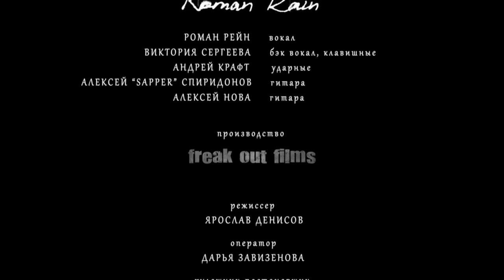Roman Rain - Королева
New album cooming soon!

Video "Koroleva" (Queen).
Director - Yakolin Vladislav
Camera - Daria Zavizenova
Art director - Alexey Paderin